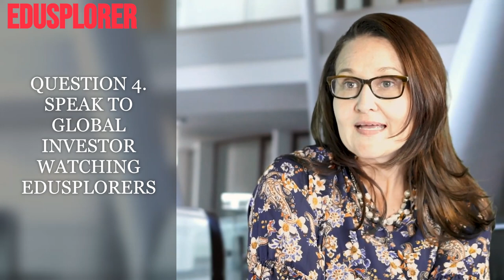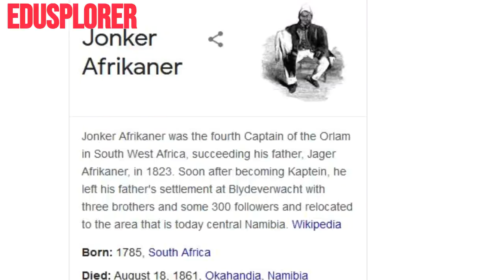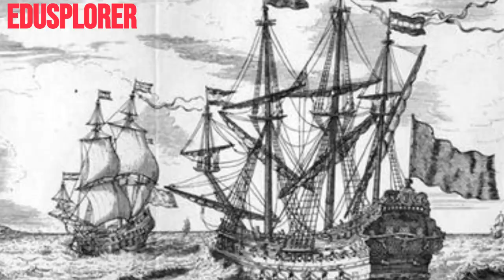Why WINDHOEK NAMIBIA a Historic Economic City In Africa. Invest In Namibia's Capital City Today.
Windhoek which is the capital city of Namibia has contributed more economically in the growth of Namibia. Visiting Windhoek through the Hosea Kutako international airport in Namibia would presence an emerging African economic and growing city. Namibia economy is transforming and the city of Windhoek plays a major role. The historical importance of Windhoek to the people of Namibia from Germany's colonial past and then to South Africa considering the challenges the city went through with the indigenous people of Windhoek Namibia like the San Kokoe tribes and the busmen in Namibia after many years of German rule. Windhoek is an important city in Namibia and our video has discussed in greater details like never before seen. Namibia tourism is known around the world with much of its environment protected under the Namibian constitution. Visiting places like Sossusvlei, Etosha National Park, Skeleton Coast, Damaraland, Victoria Falls, Namib-Naukluft Park, Caprivi, Kalahari, Fish River Canyon, Kaokoland.

Artist Ikson
Song: Emotion Paradise Album.

Windhoek is the capital of Namibia, in the country’s central highlands. South of the city, the sprawling Heroes’ Acre war memorial commemorates Namibia’s 1990 independence. On a hilltop in the city center are the 1890s Alte Feste, a former military headquarters with historical exhibits, and Independence Memorial Museum. Colonial influences are visible in nearby buildings like the sandstone Lutheran Christus Church.

Namibia, a country in southwest Africa, is distinguished by the Namib Desert along its Atlantic Ocean coast. The country is home to diverse wildlife, including a significant cheetah population. The capital, Windhoek, and coastal town Swakopmund contain German colonial-era buildings such as Windhoek's Christuskirche, built in 1907. In the north, Etosha National Park’s salt pan draws game including rhinos and giraffes.